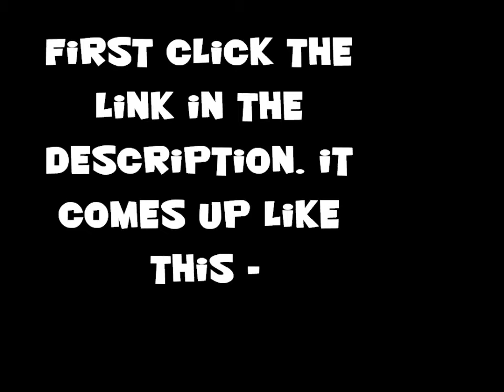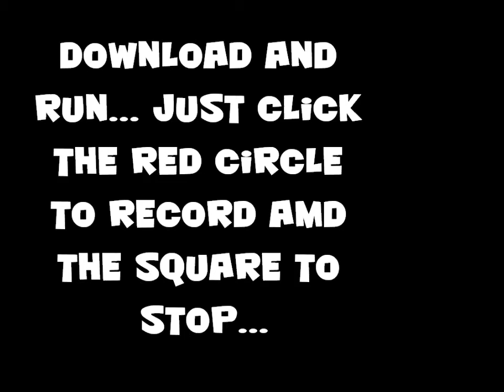How To - Capture Your PC Screen